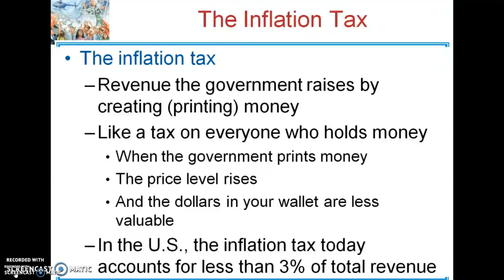Inflation Tax Fall 18